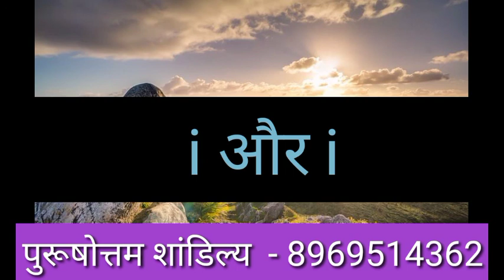I or I naam ki jodi kaisi hoti hai / I or I Naam ki jodi / I Naam Wale Log Aur I Naam Wale Ki Jodi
i aur i ki jodi | i Name Wale Log Aur I Name Wale Logo Ki Jodi kaisi hoti hai?

धन्यवाद ।